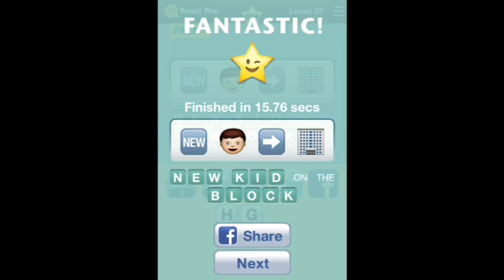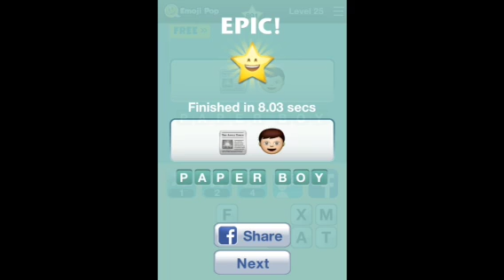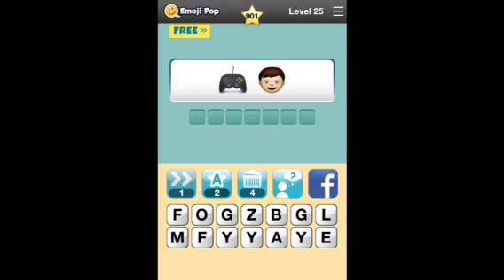Emoji pop level 25 Answers 870-909